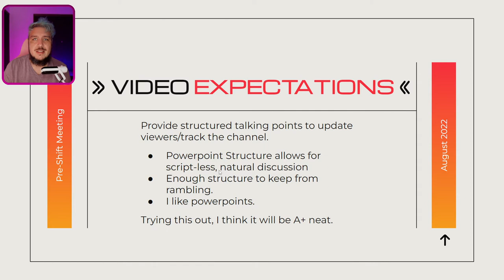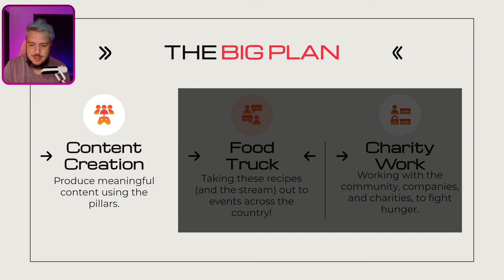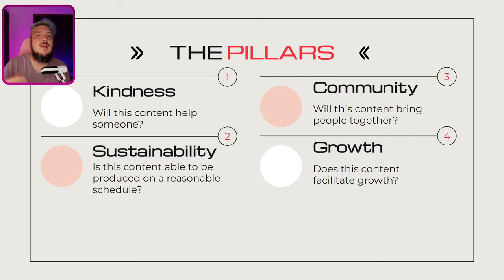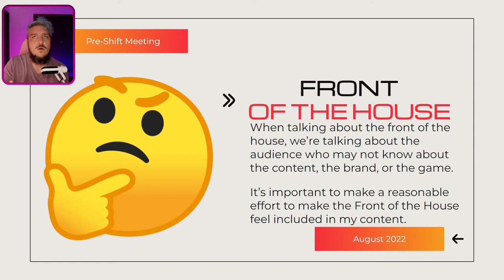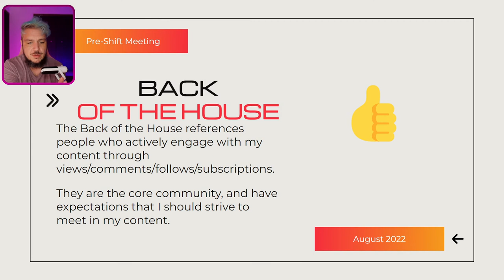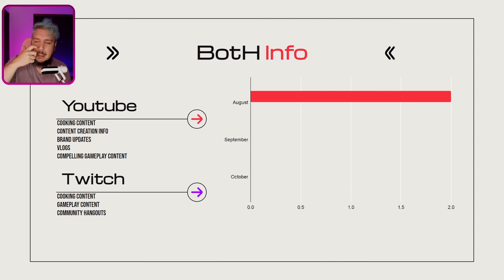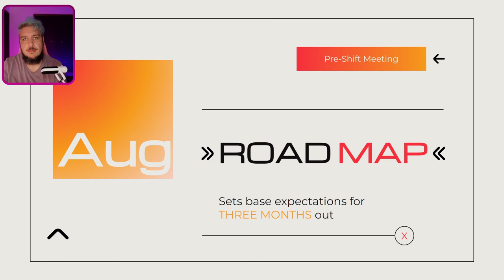Pre-Shift Meeting - AUGUST 2022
A vlog meant to be more than a vlog. Second video. I got to say some things out loud that I didn't think I would be able to express out loud - I share my dream with you. Ikegai.